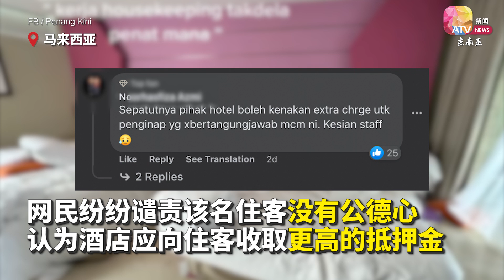槟城酒店“魔鬼”客人 床单沾血客房惨不忍睹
大马槟城一家酒店遇到“魔鬼”客人，不只“血染”床单，还把浴巾当成擦脚布，一堆垃圾也乱丢，整个房间被搞得乱七八糟，清洁工欲哭无泪。